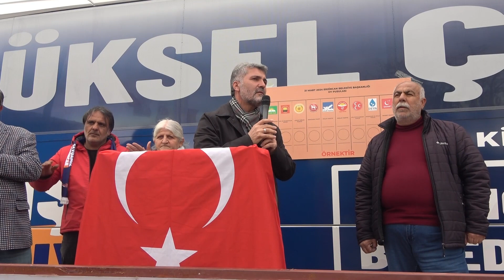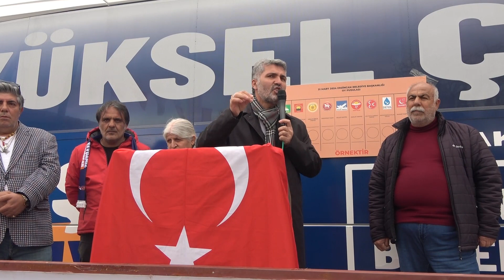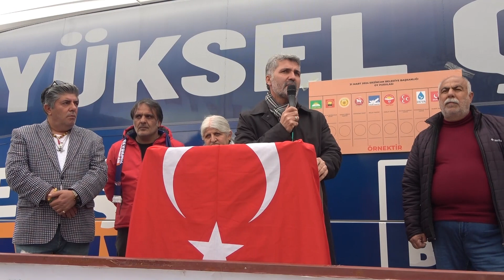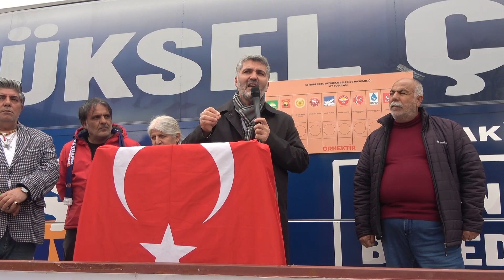“BİZ GÖNÜLLÜ ARAKADAŞLARIMIZLA BU YOLA ÇIKTIK GÜCÜMÜZÜDE SİZDEN ALDIK Şehir Alanya gazetesi